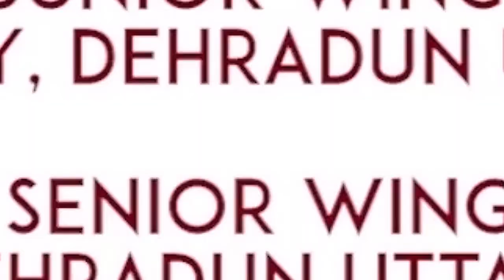Exam की तैयारी कैसे करें | By Pankaj Sir | Defence Officers Academy